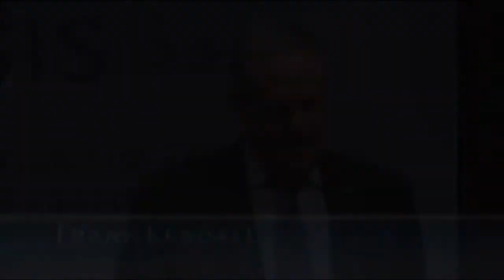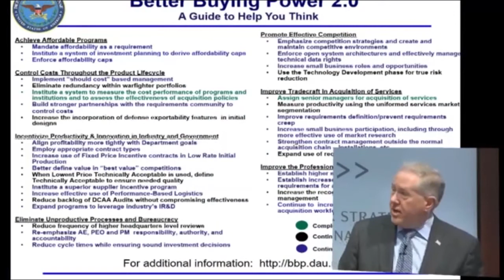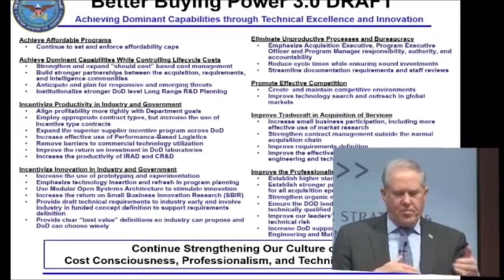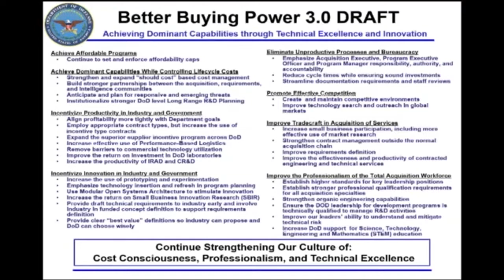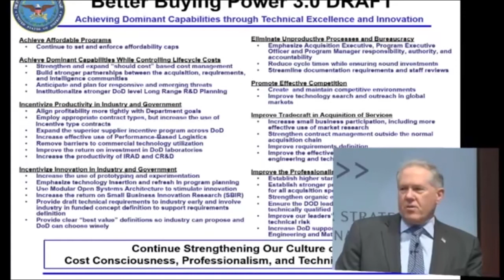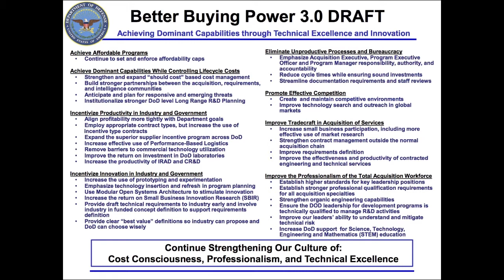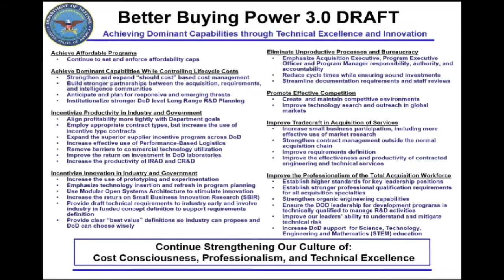Better Buying Power 3.0 - A Discussion with Under Secretary Frank Kendall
In November 2012, Under Secretary Kendall introduced the Defense Department's set of efficiency initiatives known as Better Buying Power (BBP) 2.0, which emphasized critical thinking by acquisition professionals and institutionalizing a culture of cost-consciousness. On September 19, Secretary Kendall will introduce Better Buying Power 3.0, the next step in DoD's efforts to continuously improve defense acquisition. The focus of BBP 3.0 is on achieving dominant capabilities through technical excellence and innovation.
Programs
NATIONAL SECURITY PROGRAM ON INDUSTRY AND RESOURCES
Topics
DEFENSE AND SECURITY, INTERNATIONAL SECURITY, ACQUISITION AND RESOURCES, MILITARY STRATEGY